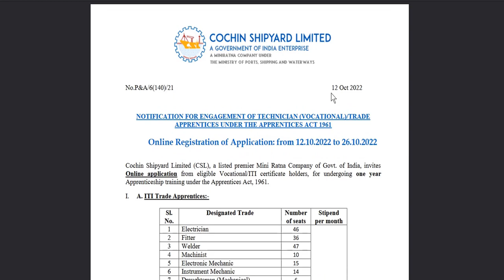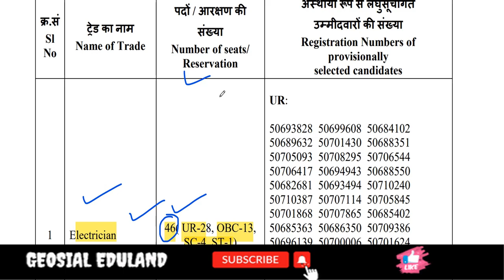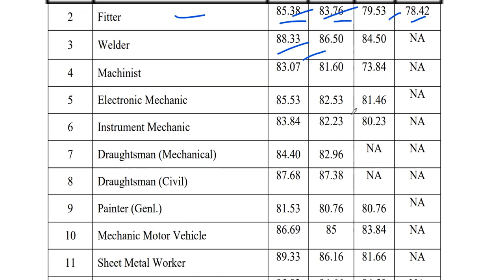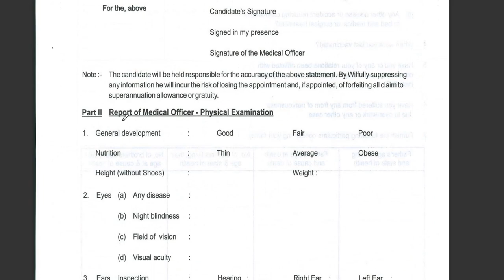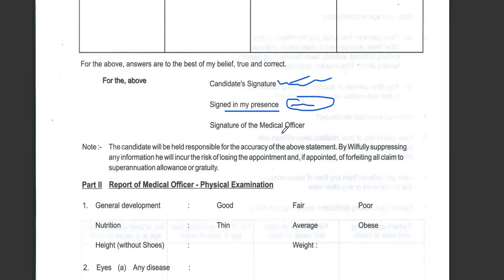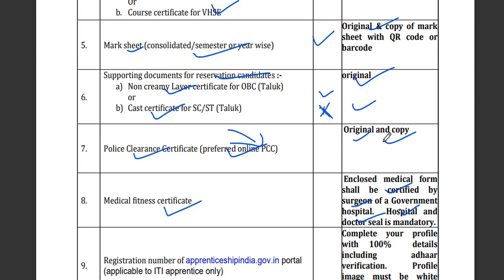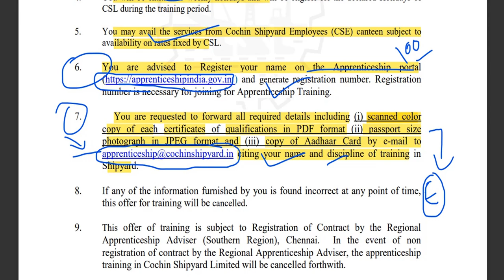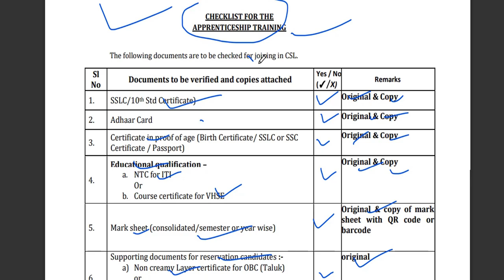Cochin Shipyard Ltd (CSL) Final List Published | Select ആയവരുടെ ലിസ്റ്റ് വന്നു!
CATEGORY-WISE PERCENTAGE OF MARKS OF LAST CANDIDATE TAKEN INTO CONSIDERATION FOR APPRENTICESHIP TRAINING

♥ @geosial eduland